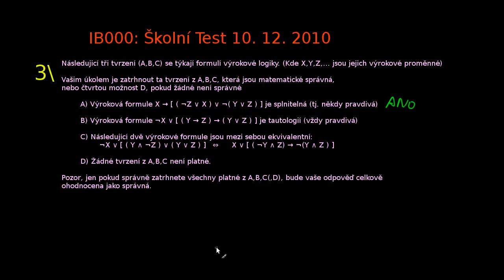Školní test 12. 10. 2010, př. 3/b, Je formule tautologií?